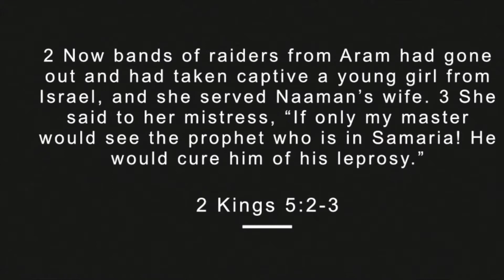Surrendering Your Substitutes